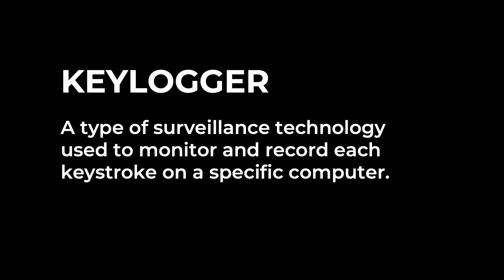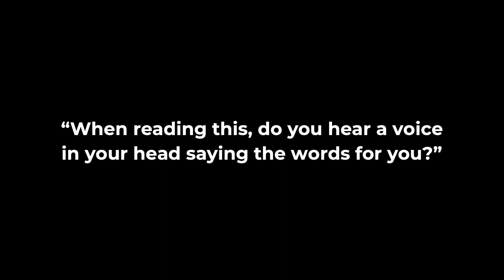From Hacking Systems to Hacking the World: How to Redefine Potential | Wilma Emanuelsson | TEDxKI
In her talk, Wilma Emanuelsson, a 19-year-old hacker, entrepreneur, and speaker, shares her journey of starting to learn about cybersecurity at the age of 7, to becoming the CEO and Founder of the deep-tech startup iTrack Reading.

With an inspiring message, Wilma Emanuelsson reminds us of the butterfly effect's significance as a powerful call to action, urging us to take bold steps and challenge ourselves, even when we haven't fully discovered our potential. Additionally, she emphasizes the importance of changing our mindset about our own capabilities to take control of the butterfly effect in our lives.
 Wilma is now a 19-year-old offensive cybersecurity specialist, entrepreneur, and speaker. She recently founded the deep-tech startup iTrack Reading, which is developing software that uses eye-tracking technology and machine learning to help people with dyslexia read fluently, make language learning more effective and automated, as well as increase focus for those with ADHD.
With her childhood dream in mind, she continued working in the field of hacking, eventually becoming a hacktivist, tracking and taking down harmful and illegal sites engaged in human trafficking. She knew that she wanted to continue using her skills to help others and eventually started performing freelance ethical hacking. This talk was given at a TEDx event using the TED conference format but independently organized by a local community.